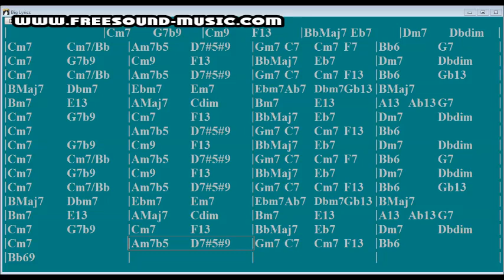Body and Soul play along with chords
or shorturl.at/ciqx7 FREE LICENSE (only for youtubers):
BUT you have to give credits in the video description as follows:

copy & paste

Body & Soul backing track, play along with chord sheet

1. Choose the music you like best for your clip
2. convert the video to mp3
3. sync the mp3 to your clip
4. upload your video to your channel
5. add song title and the link to the music clip on our Freesoundmusic channel in your description.